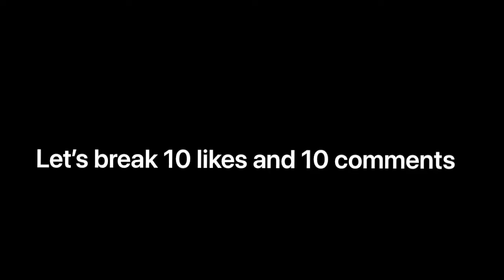Got High asf 🔥💨ontheroadto100subs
ontheroadto100subs hope y’all enjoyed today 🔥 video stay tuned for my videos uploads and live streams let’s break 20 likes and 20 comments and I would show you guys my playlist hit that like button If you surport my channel pound that subscribe with you fist of you can click that noti bell so y’all won’t miss out anything crazy let’s show each other love and support❤️stay happy stay who y’all wanna be also stay blessed🙏🏾